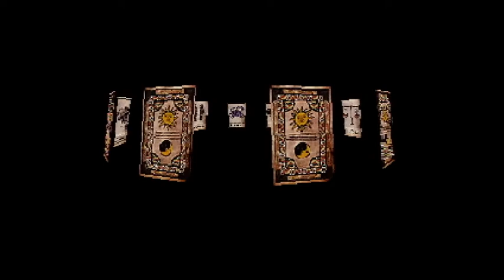판타즘#1/ファンタズム/Phantasmagoria/판타즈마고리아/세가새턴/SS/오아